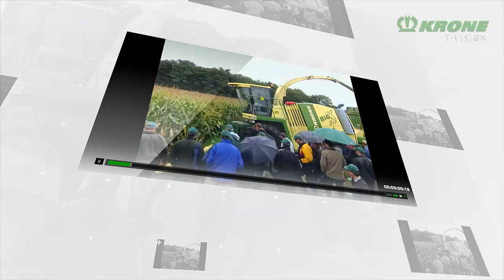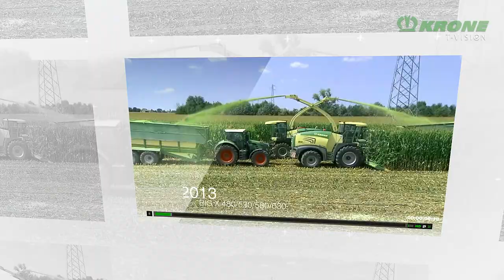20 years KRONE BiG X – impressions from 2000 to 2020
This year we are celebrating 20 years of KRONE BiG X. That is why we have brought together some impressions from all generations - from the beginning of 2000 to the present day.